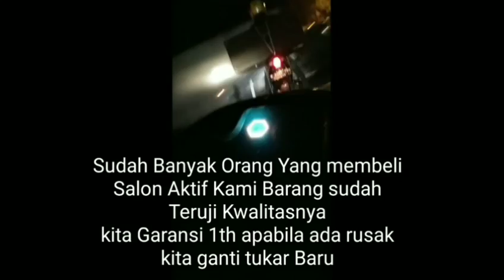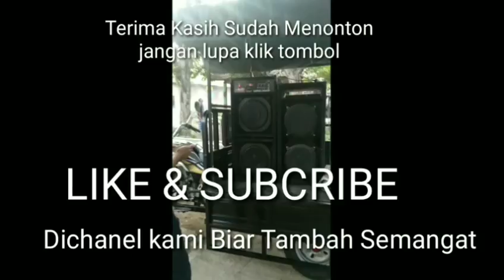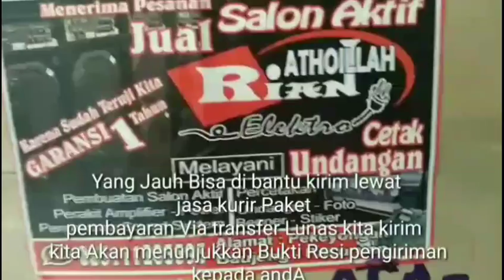Alhamdulillah Lancar - Teradopsi Grati _ Pasuruan